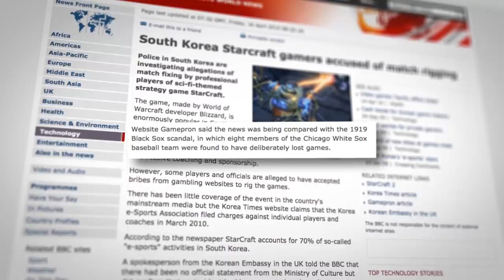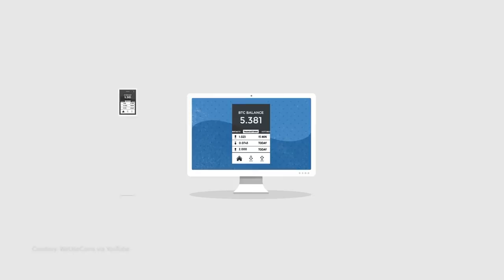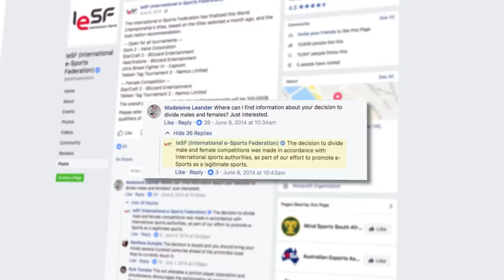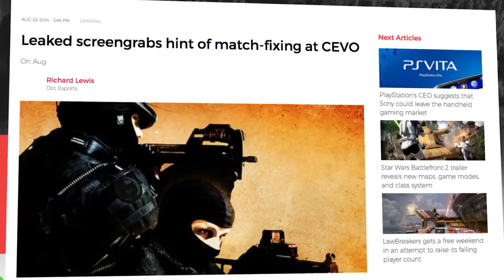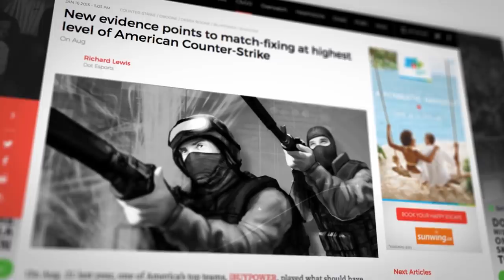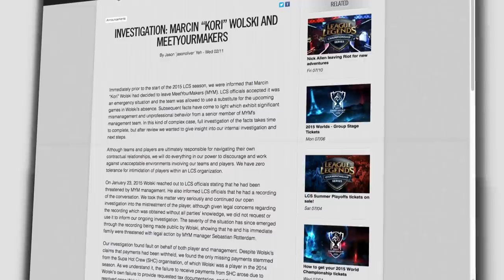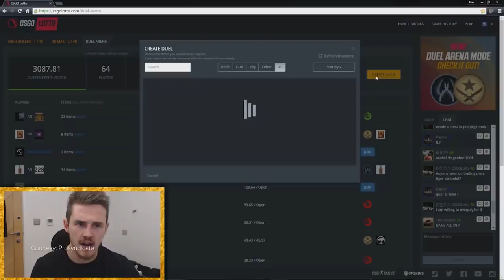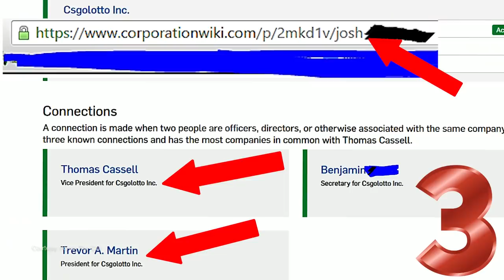Growing Pains: A History of esports' worst, most infamous and game changing scandals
From media laughing stock to media craze, from thousands of viewers to millions—esports has eclipsed all expectations in the last decade.

But while competitive gaming has come a long way since its humble beginnings, it hasn’t been without its own controversies.

And that’s no real surprise, just look at sports. From the NFL’s Deflategate and head trauma controversies to the MLB’s doping scandals and match fixing that dates back to 1919, one thing is pretty clear when it comes to professional sports—sometimes the spirit of competition gets lost in the money and fame.

And esports is no exception.

Now, in 2017, with the announcement of NA LCS franchising and the continued anticipation of the soon-to-come Overwatch League, esports takes yet another step towards maturity.

As the industry continues to move forward, the interest and investments from the sports world is bound to lead to more professionalism, stability, and yes, scandals.

Footage Courtesy: CEVO, Starladder, Blizzard, ELEAGUE, ESEA, ESL, GOM eXP, Honor the Call, Tmartn, IeSF, JoshOG, MBC, MLG, mOE TV, OGN, NFL, MLB, PGL, PhantomL0rd, Procydicate, Riot Games, theDailyDot, Team Curse, SPOTV, Sky News, Team EnVyUs, The Bitfury Group, TheWarOwl, TSM, Valve, weusecoins, fluff, Greg Wroblewski